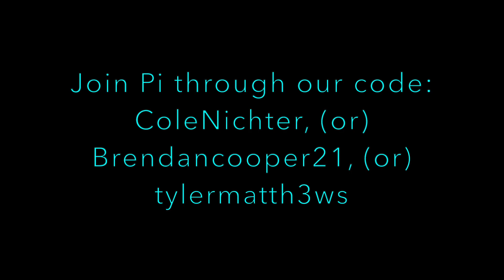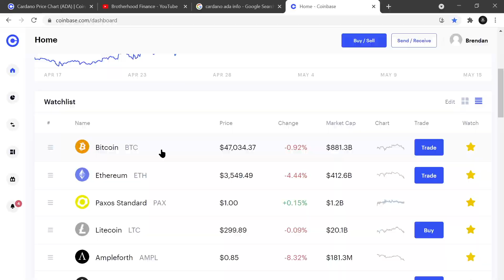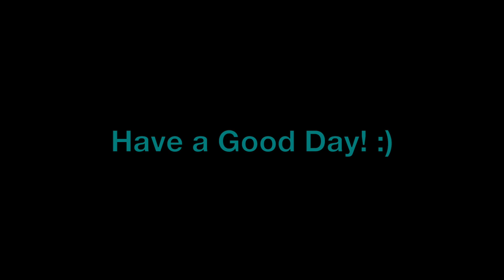CARDANO (ADA) CRYPTOCURRENCY OVERVIEW l BROTHERHOOD FINANCE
In today's video, we will be giving you a Cardano update video where we touch on EVERYTHING ABOUT CARDANO, ADA, and more.

I am a financial education channel, crypto & stock market investing education channel! Make sure to follow my content on Webull, Coinbase, and more. My top stocks and crypto are performing amazingly.

Hope you enjoy this video! Don't forget to smash the link button! And leave me your opinion on this investment in the comment section.

1⃣ Visit 👉​ and download the Pi Network app.
2⃣ Launch the app and create your Pi Network account, either by using your Facebook account or your phone number.
3⃣ Enter "Brendancooper21 or ColeNichter" (without the quotes) as your invitation code.
4⃣ Click on the "white bolt" icon to start mining Pi coins on your phone for free
5⃣ Repeat step 4⃣ every 24 hours
Social Media~

Stock Investing links for the Brothers-  FREE  $$$

(Free Stock money below)$$

and some more info on: top stocks to buy now, top penny stocks 2020, best penny stocks to buy now, best stocks to buy now, top stocks July 2020, best stocks to buy July 2020, penny stock investing 2020, penny stocks 2020, best penny stocks to buy now 2020, top 3 stocks July 2020, top stocks July 2020, top stocks to buy this week investing tips 2020, safe stocks 2020, long term investing, long term stocks 2020, safe stocks to buy now, put options, options trading 2020, options trading strategies, robinhood investing 2020, financial education, meet kevin, graham stephan, value stocks, growth stocks, best stocks to buy 2020, top stocks 2020, top stocks to buy 2020, penny stocks 2020, best penny stocks to buy, financial education, social arbitrage investing, how to invest 2020, my stock portfolio, millionaire portfolio, financial education 2, positive investing , andrei jikh, ale's world of stocks, stock market 101, stock market for beginners, stock market crash, stock market today, stock market news, stocks to invest in 2020, stock trading for beginners, swing trading 2020, swing trading for beginners.

Individuals should never invest in the securities of any of the companies’ talked on this channel as a guaranteed way to make money. Don’t just use this channel to invest. Please assume that all information provided regarding companies and their securities is not trustworthy unless verified by their own research. Invest wisely and use this channel to help!